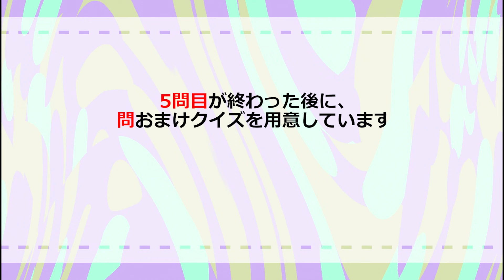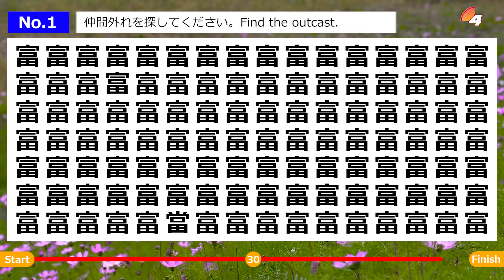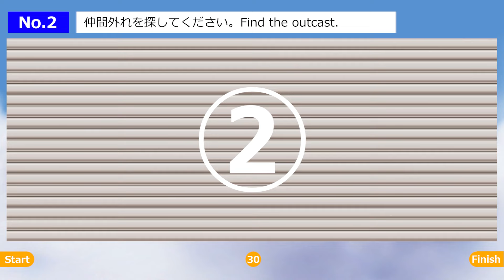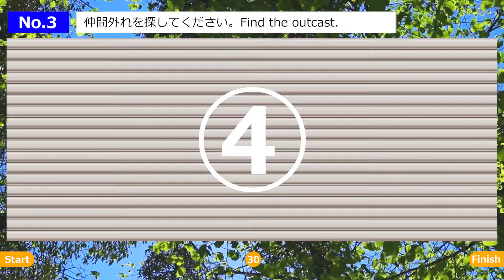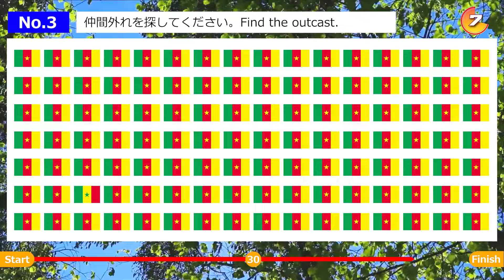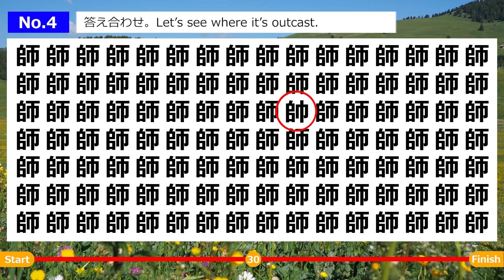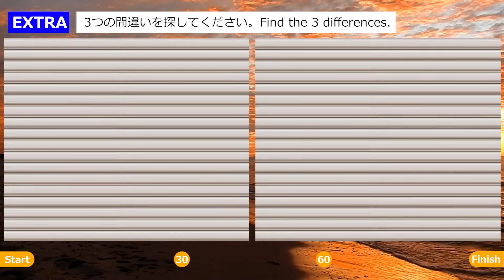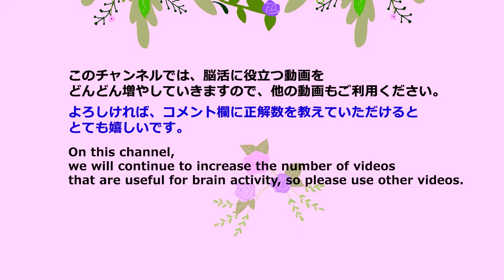◆脳活クイズ【仲間外れ探しゲーム】楽しみながら記憶力を向上！子供から大人•高齢者向けの脳トレゲーム！日々の頭の体操に最適【全5問】＆オマケ問題付き。a-164L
楽しみながら記憶力を向上！

‹目次›
00:00 オープニング
00:30 第１問
01:37 第１問の答え
01:52 第２問　色に騙されるな
02:58 第２問の答え
03:14 第３問（国旗カメルーンとセネガル）
04:20 第３問の答え
04:35 第４問
05:42 第４問の答え
05:58 第５問　色に騙されるな
07:04 第５問の答え
07:20 おまけ問題（間違い探し問題）原始人さん 激おこ
09:15 おまけの答え
09:54 エンディング